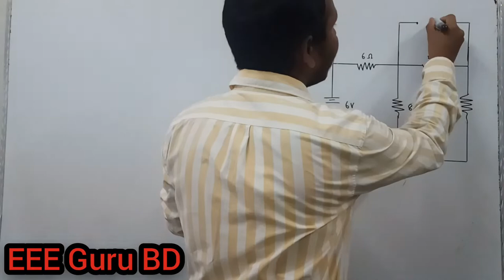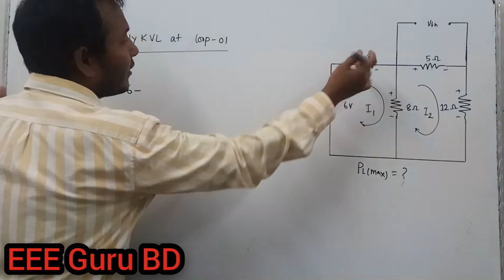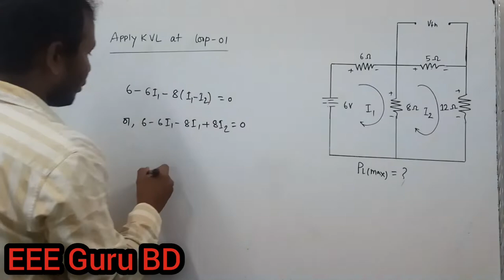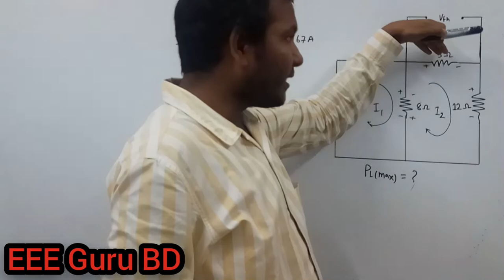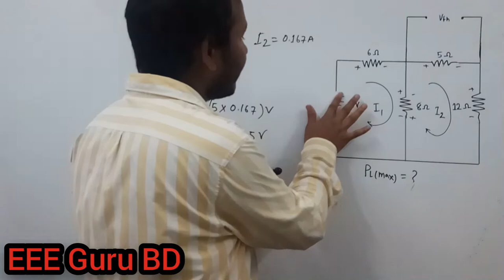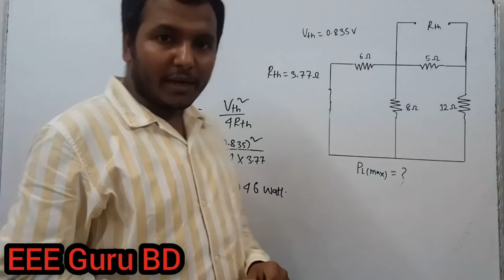Ep-06|| মেক্সিমাম পাওয়ার ট্রান্সফার সমস্যা-০৫|| Maximum Power Transfer Theorem